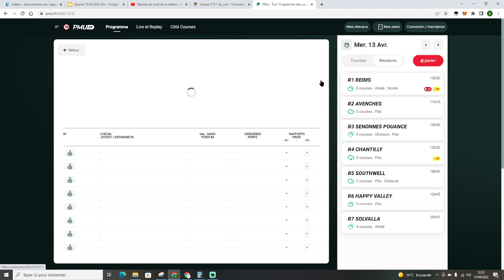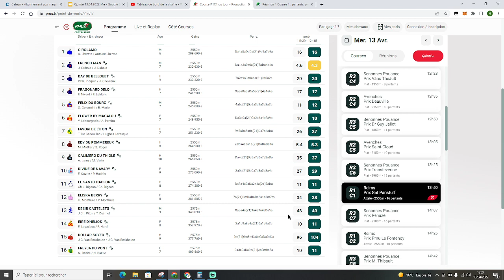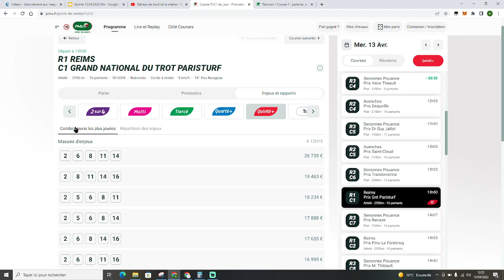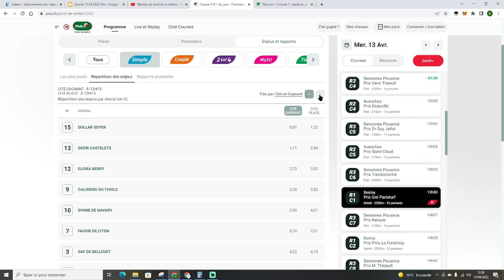Cheval Dernière Minute Quinté+ Mercredi 13 Avril - Reims - 3ème étape GNT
Je propose une vidéo pour chaque Quinté+ de trot exclusivement, dans chacune des vidéos, vous retrouverez ma DERNIERE MINUTE pour le Quinté+ du jour.